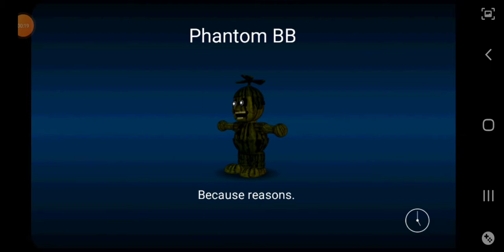FNAF World [Gameplay]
Watch This Video Before You Play FNAF World if You Already Know FNAF World Then
Open it. if Your New Then Go Download it Go Ahead You Have 2 Options To Download This Game Search FNAF World Apk And Click/Press The First Link Or Click The Link That its in  Here To Download